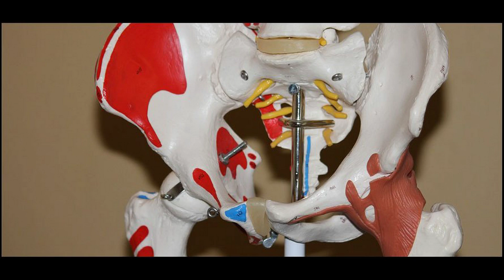Human Papilloma Virus Symptoms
Source:
The owner of this channel does not share the opinion nor is responsible for what is expressed in this video. This information does not belong to the creator of this video production, as it was extracted from the source presented on the description here.